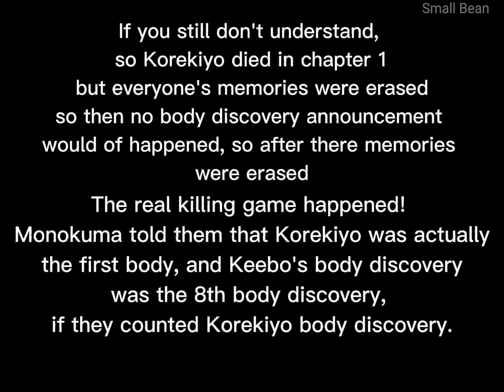The reason Korekiyo isn't in this AU..||SPOILERS OF MY AU||TW:Blood||Small Bean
Not my art!
I made the music with other sounds. So it's kinda not mine but mine at the same time XD